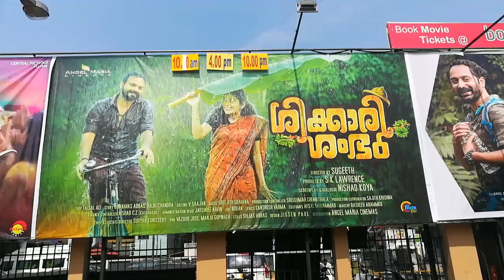shikkari shambhu new malayalam rj sree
shikkari shambhu new malayalam Shikkari Shambhu Malayalam Movie – Read about Shikkari Shambhu movie, Kunchacko Boban's Shikkari Shambhu movie story, review, whatsp grp